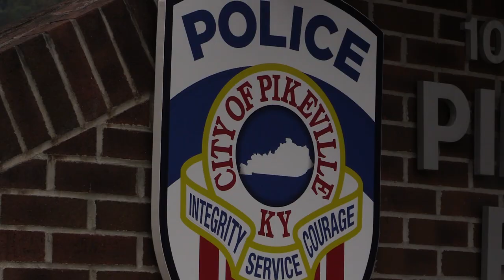woman stabs mother and hits her with frying pan